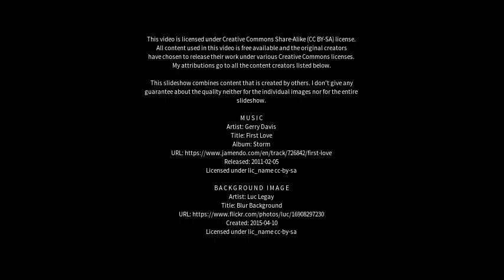Best places to visit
Best places to visit - Corbélia (Brazil) Best places to visit - Slideshows from all over the world - City trips, nature pictures, etc.